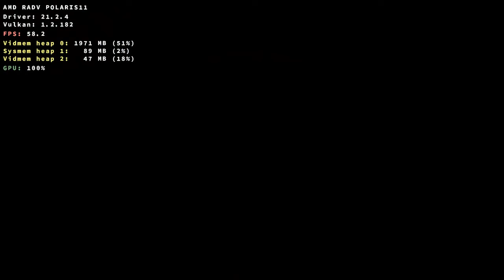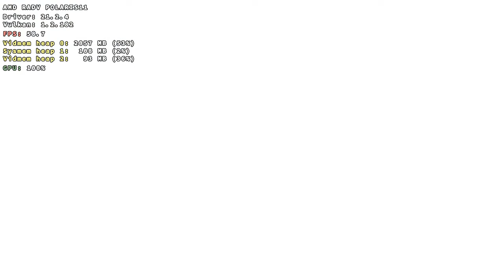Far Cry 4 on Linux (Wine + DXVK)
Sound doesn't work out of the box, but it can be fixed by: installing xact_x64 (using winetricks) and setting Windows version to xp in winecfg.

Using FAudio instead of xact is also an option, but with it the sound doesn't work in the prerendered cutscenes (like the very first one right after starting a new game).

Hardware:

CPU: Intel Pentium G4620
GPU: AMD RX 560 4 GB
RAM: 16 GB DDR4 (Dual Channel)

Software:

Arch Linux
Linux Kernel 5.10.75-pds
Mesa 21.2.4
Wine 6.3-7 (Proton)
DXVK 1.9.2